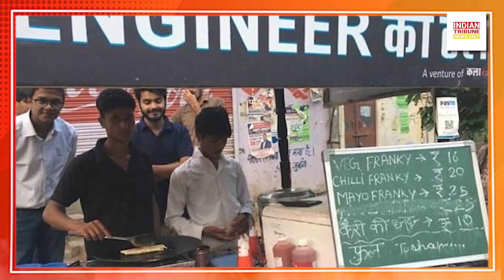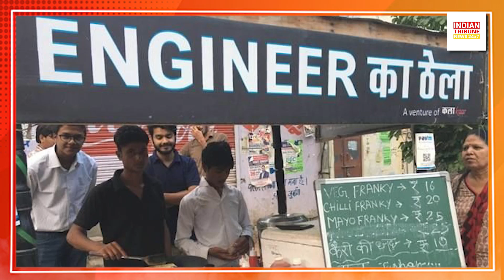चाट और गोलगप्पे पर लाल कपड़ा ? वैज्ञानिक कारण या पौराणिक मान्यता ?